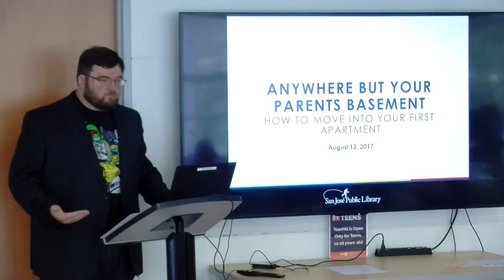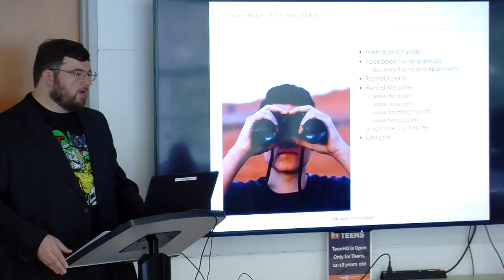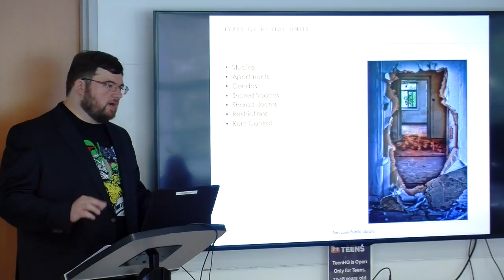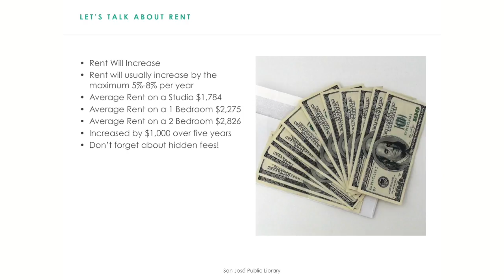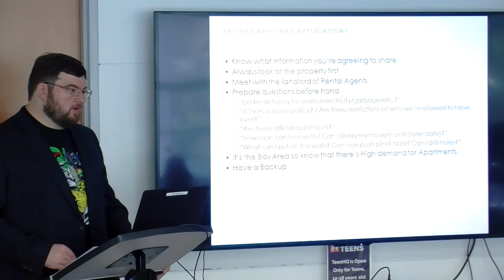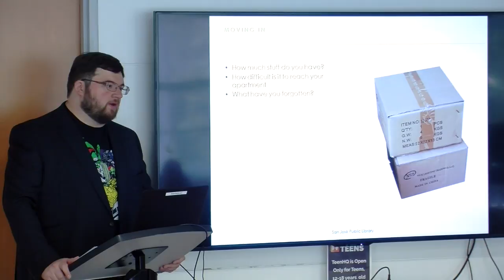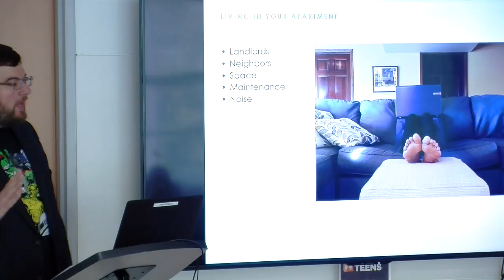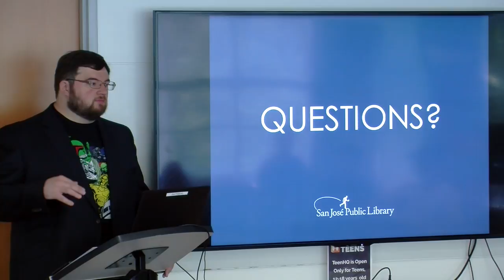Life Skills Academy: How to Move into Your First Apartment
Hear first hand experiences about moving out on your own and learn the pitfalls, and the joys, of not having anyone else responsible for putting a roof over your head.

Presenter: Erik Berman

For more about San Jose's Life Skills Academy program, please see our